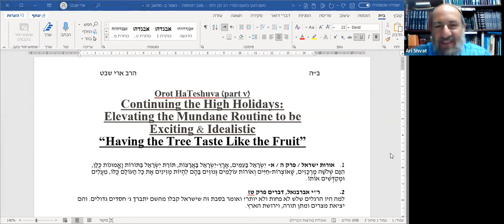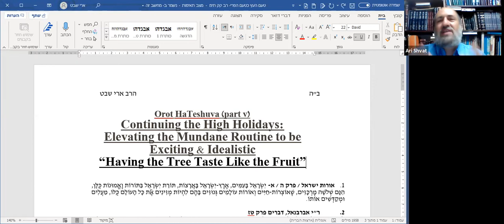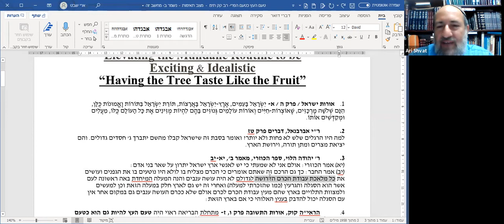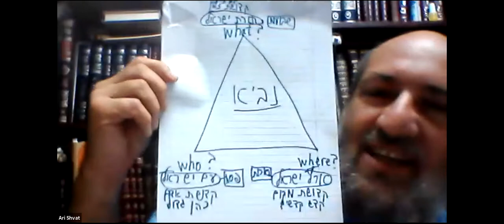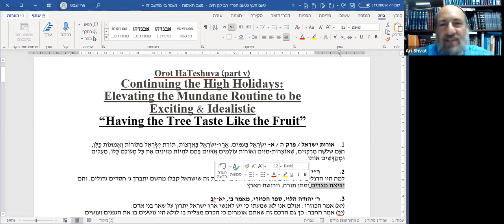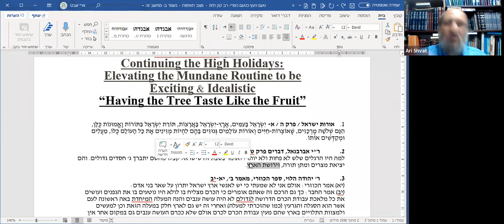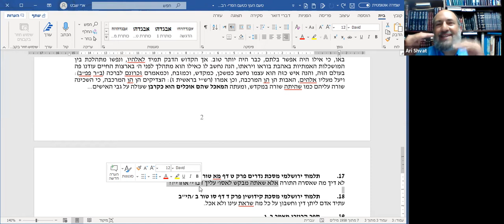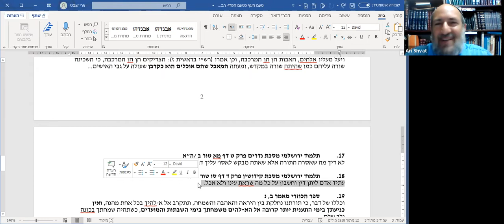Orot HaTeshuva-The Lights of Improvement in the Thought of Rav Kook (Part 5) || Rabbi Ari Shvat